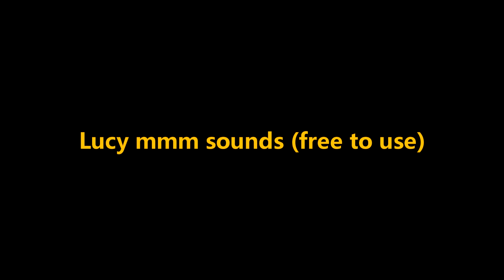Lucy mmm sounds (free to use)